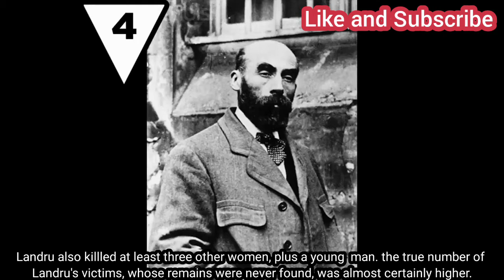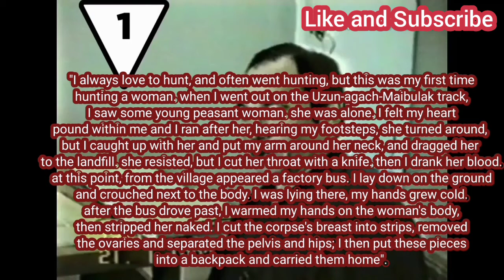Top 5 Most Terrifying Serial Killers (part III) | The Wicked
Here are the top 5 most terrifying serial killers that will definitely keep you awake at night! Who do you think is the most wicked serial killer? Comment them down below.
5. Larry Bittaker and Roy Norris
4. Henri Landru
3. Katherine Knight
2. Luis Garavito
1. Nikolai Dzumagaliv

Original Video Description:
✓Title: Top 15 Terrifying Killers You've NEVER Heard Of (18+)